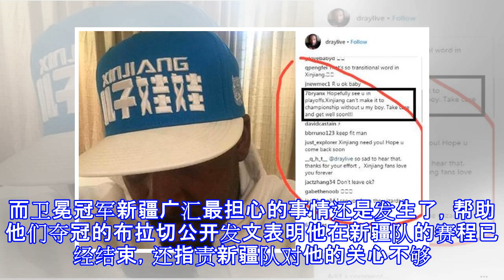又有两支球队退出cba总冠军争夺，辽宁夺冠之路只剩一个对手！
又有两支球队退出CBA总冠军争夺，辽宁夺冠之路只剩一个对手！ 山东最近4战3负，如果对山西输球是丁外援缺阵造成，那“三外援”输给单外援的青岛又如何解释呢？都说上海靠外援弗雷戴特，江苏靠外援布鲁克斯，山东不一样靠外援丁吗？输的3场3个对手上海、青岛和山西竟然都是排名靠后的球队，而且对阵天津假设霍尔曼不是因为和丁彦雨航相撞受伤离场，山东能否赢下天津还是未知数。对阵山西，除了丁彦雨航的缺阵，大外援莫泰尤纳斯也是高开低走，面对的老迈的斯科拉，被好好地上了一课。莫泰仅得到12分9板，而斯科拉得到31分23板。以这样的状态想夺总冠军简直是痴人说梦，现在的山东已然退出总冠军争夺序列。而卫冕冠军新疆广汇最担心...